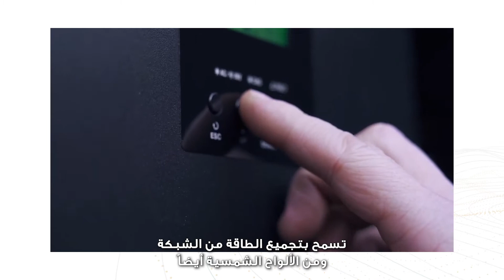الاستفادة من الطاقة الشمسية لتزويد المنازل بالكهرباء | الاستثمار في الابتكار | مبادلة